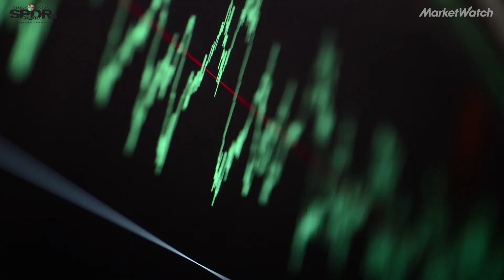This artificial intelligence can predict your mood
This software enables computers to understand human emotions and turn them into actionable insights. Here's how it works.